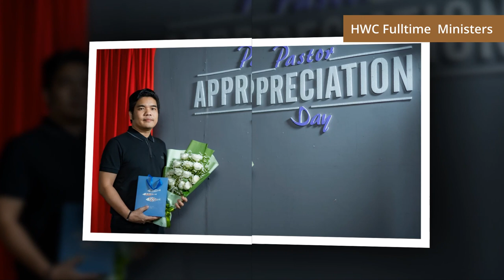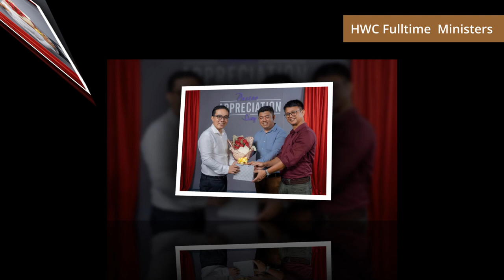HWC Church မှာ ဆရာ/ ဆရာမ များကို ဂုဏ်ပြုသောအားဖြင့် မေတ္တာလက်ဆောင်ပေးသော Photoslide Show ဖြစ်ပါတယ်